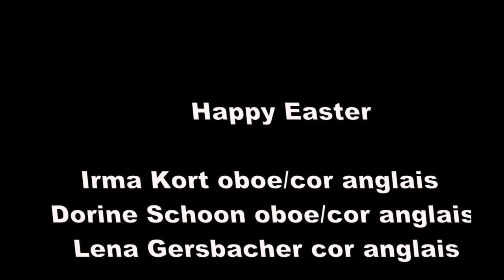Bach Ich will bei meinem Jesum for oboe trio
Hello we are Irma, Dorine and Lena. A European oboe trio. We love to play together but the current corona-crises is preventing us from traveling and recording together. All our concerts are cancelled without a perspective on making music on stage in the near future. With this video we want to connect with our audience. Please enjoy our Easter Special! With a very warm and special 'THANK YOU X1000' to our sound engineer Dirk Overeem.